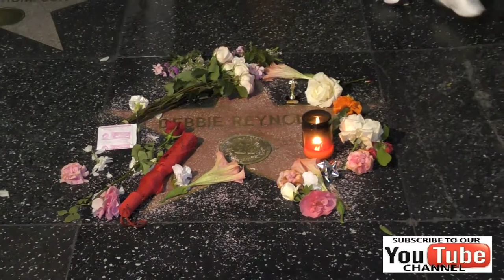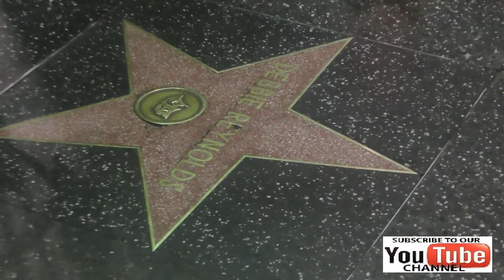Debbie Reynolds Hollywood Walk Of Fame Star and memorial in Hollywood